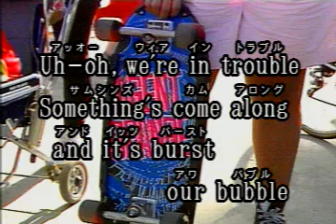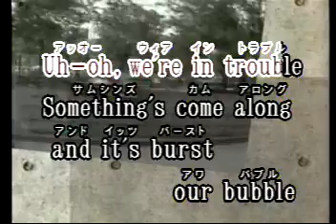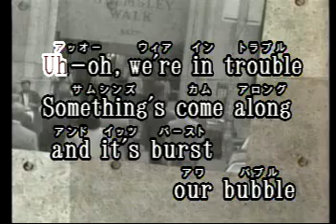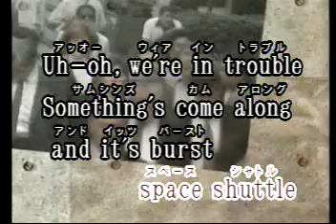Trouble Las Rocas